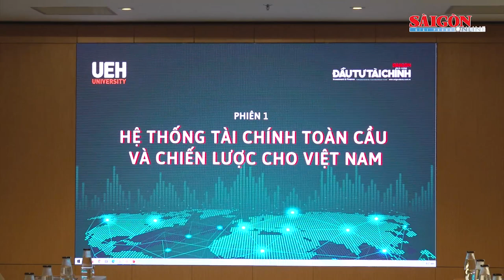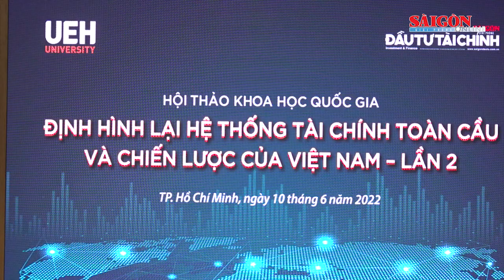Bất ổn hệ thống tài chính toàn cầu và chiến lược của Việt Nam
Sáng 10-6, Báo Sài Gòn Giải Phóng - Đầu Tư Tài Chính cùng Trường Đại học Kinh tế TPHCM, Tổ tư vấn Kinh tế của Thủ tướng, phối hợp tổ chức Hội thảo quốc gia “Định hình lại hệ thống tài chính toàn cầu và chiến lược của Việt Nam” - lần thứ 2 năm 2022 nhằm làm rõ hơn chủ đề “Bối cảnh xung đột tại Ukraine tác động như thế nào đến kinh tế và hệ thống tài chính tiền tệ của Việt Nam: Nhận diện rủi ro và các phản ứng chính sách phù hợp”.